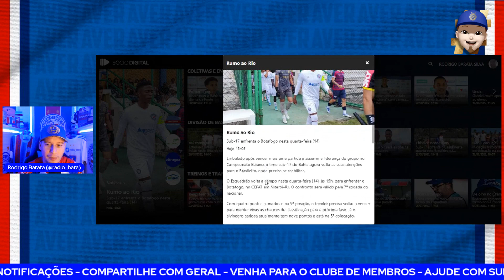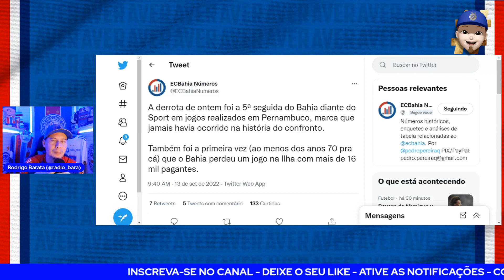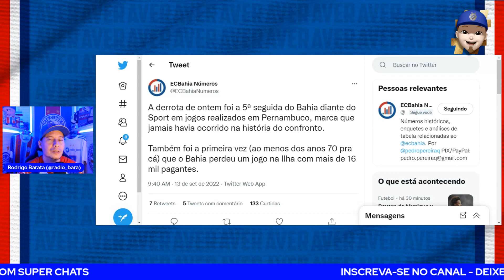🤦🏽‍♂️O BAHIA VIROU CHACOTA NO GLOBO ESPORTE/PE? MAIS UM RECORDE NEGATIVO! SUB17 VIAJOU! A VER!🔴🔵